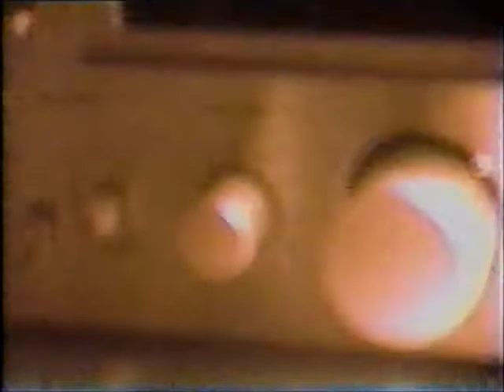SILENT YEARS (1989 DEMO)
SILENT YEARS (P) VAS